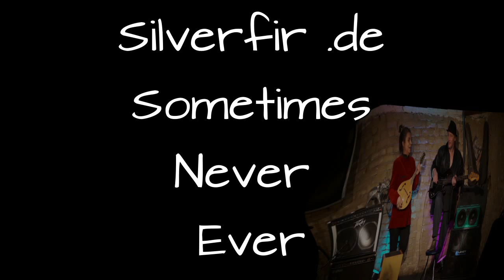SILVERFIR sometimes never ever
Silverfir folksong    M+L C.Kemper Z. Schmidt/Stevens                             info unter silverfir.de